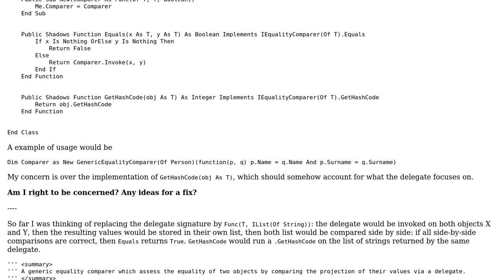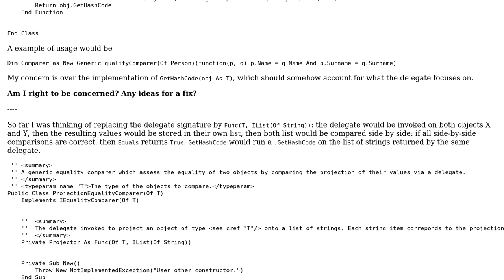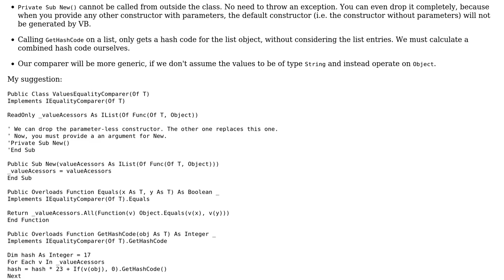Code Review: Use a delegate to assess equality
With thanks & praise to God, and with thanks to the many people who have made this project possible! | Content (except music & images) licensed under CC BY-SA | Music | Images & others | With thanks to user Olivier Jacot-Descombes user dfhwze user Ama and the Stack Exchange Network Trademarks are property of their respective owners. You are responsible for your own actions.